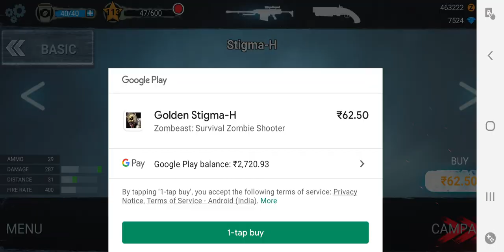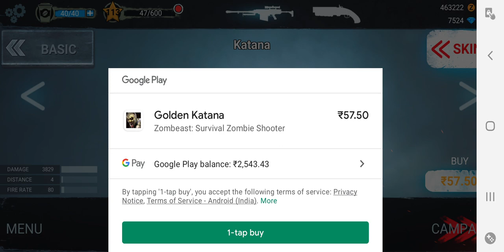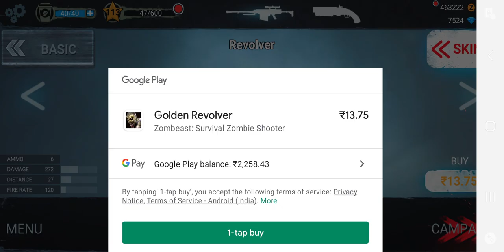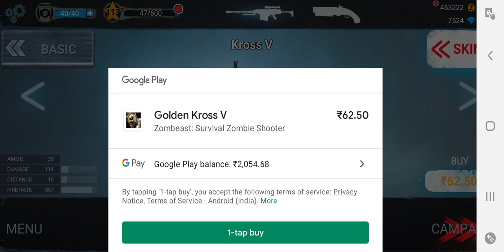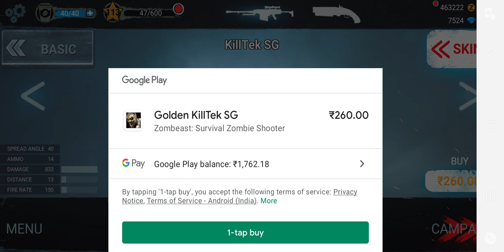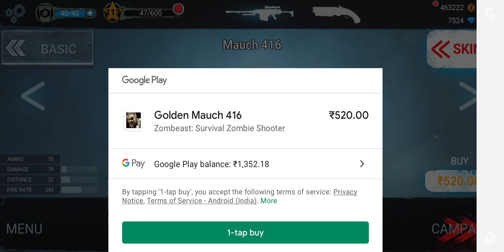Zombeast: All Gold Skins Purchased | Spending ₹3000 INR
Zombeast: Survival Zombie Shooter Gameplay
Zombeast Gameplay
Zombeast All Weapons

What's New:🗨️
1) New assault rifle: Spate
2) 'Stalker' model was replaced
3) New skins for: Spate, GSG9, Ranger, Wayne92, Stigma-H, M79
4) Forest location improvements

Zombie killer in OFFLINE action!
Zombeast is an innovative OFFLINE survival shooter with one purpose: kill them all!
You were left to survive in a city full of mad zombies. In order to fend off an army of dead you have to become high-skilled zombie killer!
Exciting campaign offers you to survive in the cruel world of the zombie apocalypse. Each day can be your last day, so you must use all of your skills in order to stay alive, hunt down dead targets in a bloody gore action. Don’t hesitate to pull the trigger and remember - the dead men forgive no mistakes!
STORY DRIVEN SURVIVAL SHOOTER
• Intense gameplay with atmospheric visuals and sound depicting a sinister zombie apocalypse
• Campaign missions and mini goals provide constant challenges to overcome mad zombies
FPS ACTION
• Unlock an arsenal of zombie killer weapons and other gear to overpower hordes of zombies
• Kill zombies with pistols, sniper rifles, miniguns, shotguns, assault rifles, explosives and even batt!
VARIETY OF UNDEAD ENEMIES
• Learn your enemies - for each of them has its own unique features. Fat zombies, jumping zombies, mad zombies with swords, toxic zombies. There is no type of undead targets we’ve left behind!
• Easy to learn, hard to master tactics. This FPS shooter trains you as a zombie killer and the main rule of surviving in this world is to kill them all. Take cover behind cars and barricades which left for you on each location and pull on the trigger!
SURVIVE AS LONG AS YOU CAN
• Endless run mode to train your skills of zombie killer on variety of dead targets
• OFFLINE Zombie game with ongoing updates to deliver new missions, features, and content
LAST DAY OF HUMANITY
• Run forward or become one of them. Zombie survival game with the most fast-paced FPS action you’ve ever seen!
• Show no mercy and stay alive as long as you can!
• Check out levels with mutators: dead targets become stronger and faster!
• Destroy mad zombies with buffed guns!

Have Questions?
Ask me in Discord, Come and Join